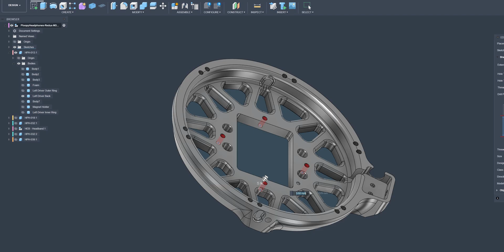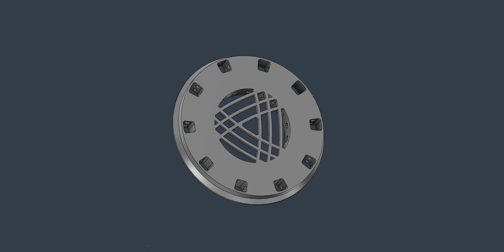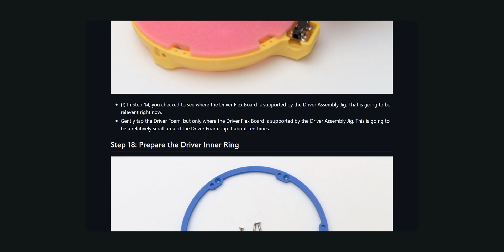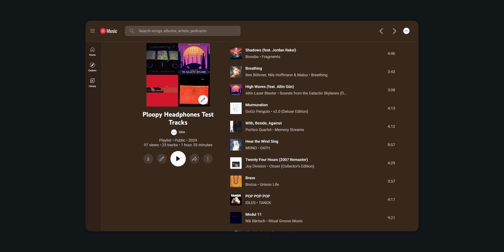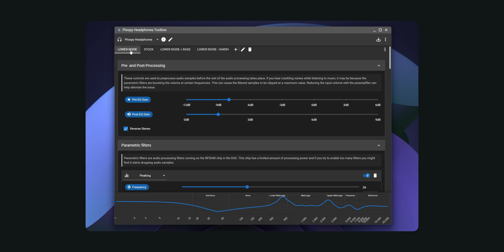My Transparent 3D Printed Planar Magnetic Headphones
JLC3DP 3D printing service starts at $0.3 & Get $70 Coupons for New Users

Seen in the video:
LG 4K 32" OLED
KEF LS50
Yamaha A-S301
Xiaomi ratcheting screwdriver

Main camera & lens:
Blackmagic Pocket Cinema Camera 4K
Sigma 18-35mm F1.8 Art